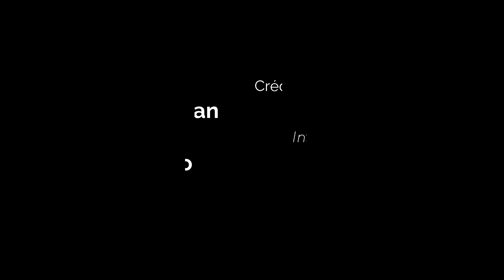Photograph (Cover) - César Castro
Amigos espero les guste este cover que hago desde el fondo de mi corazón, espero tener su apoyo para seguir haciendo lo que me gusta, cabe mencionar que no tengo los derechos de autor ni de la canción ni de las imágenes puestas en el video